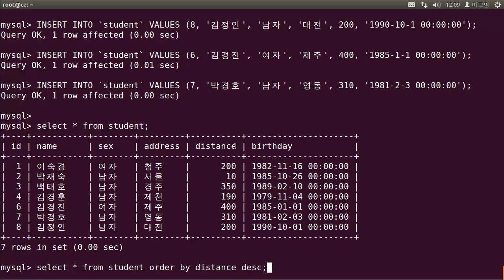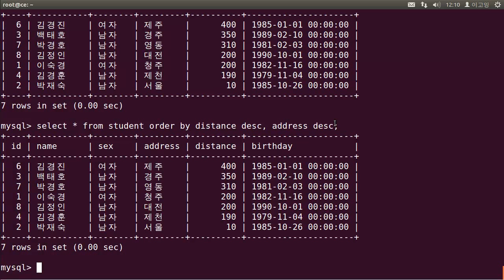데이터관리-조회(order).mp4